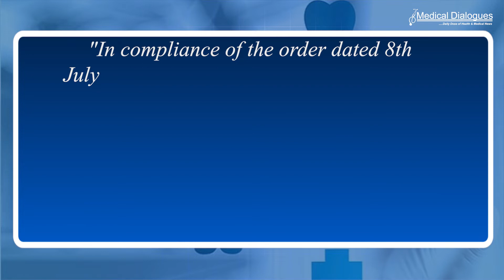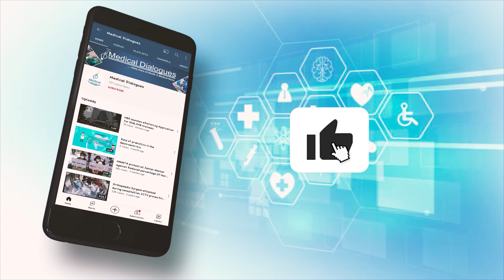NMC Declares Conversion Therapy As Professional Misconduct Under IMC Regulations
Complying with the directions issued vby the Madras High Court, the National Medical Commission (NMC) has recently notified about enlisting  "Conversion Therapy" as professional misconduct under the IMC  (Professional Conduct, Etiquette and Ethics) Regulations, 2022.

Writing to the State Medical Councils in this regard, the Ethics and Medical Registration Board (EMRB) of NMC stated,

 "In compliance of the order dated 8th July, 2022, Ethics and Medical Registration Board, National Medical Commission has decided that Conversion therapy will constitute a professional misconduct under the Indian Medical Council (Professional Conduct, Etiquette and Ethics) Regulations, 2022."